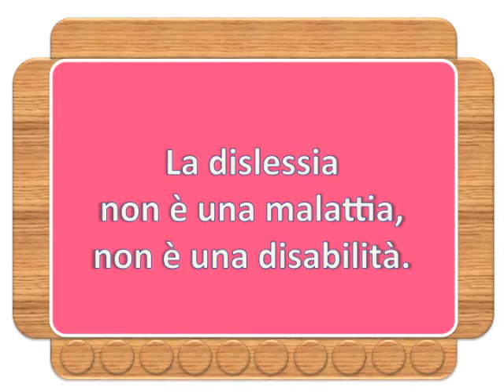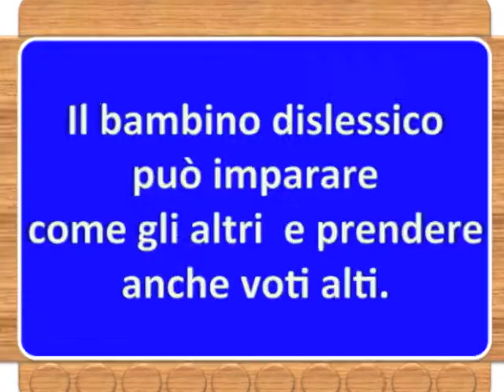La dislessia non è una malattia...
... non è una disabilità.

rielaborazione videografica di Giuseppe Auletta